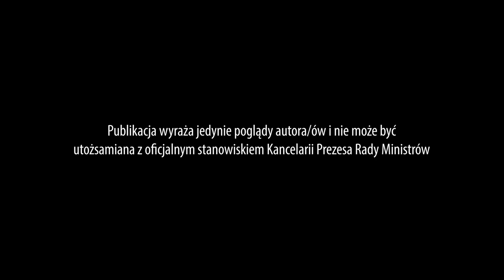Polski Petersburg film 1: Weronika Bielajewa - Saczuk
W filmie wystąpiła:
Weronika Bielajewa - Saczuk
Muzeum Antropologii i Etnografii (Kunstkamera) w Sankt Petersburgu

Realizacja: Stowarzyszenie Topografie z Łodzi
Reżyseria, scenariusz, zdjęcia, montaż: Aleksander Gusakov
Kierownik projektu: Michał Grelewski
Kierownictwo produkcji, scenariusz: Magdalena Michel
Realizacja dźwięku: Anastasia Merkushewa
Muzyka Frederyka Chopina w wykonaniu Stasa Chigadaeva
Tłumaczenia: Olga Oniszczuk
Taniec: Magdalena Michel

Polski Petersburg - seria filmów
Publikacja wyraża jedynie poglądy autora/ów i nie może być utożsamiana z oficjalnym stanowiskiem Kancelarii Prezesa Rady Ministrów

снималась:
Вероника Беляева-Сачук
Музей антропологии и этнографии РАН (Кунстка́мера) в Санкт-Петербурге

Проект Ассоциации Топографие (Лодзь, Польша)
Режиссёр, сценарий, оператор, монтаж: Александр Гусаков
Руководитель проекта: Михал Грелевски
Продюсер, сценарий: Магдалена Михель
Звукорежиссёр: Анастасия Меркушева
Музыка Фредерика Шопена в исполнении Станислава Чигадаева
Переводы: Ольга Онищук
Танец: Магдалена Михель

Проект «Польский Петербург - серия фильмов» – финансируется Канцелярией Председателя Совета министров Республики Польша в рамках конкурса «Полония и поляки за рубежом 2022».
Публикация выражает исключительно точку зрения авторов и не является официальной позицией Канцелярии Председателя Совета Министров.